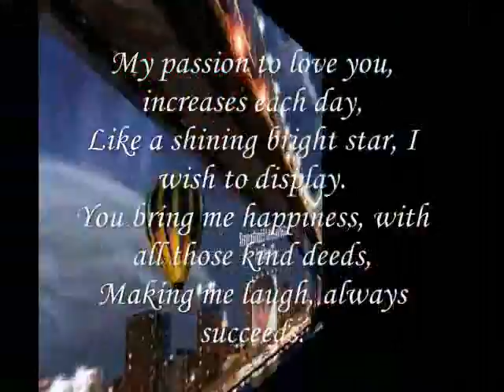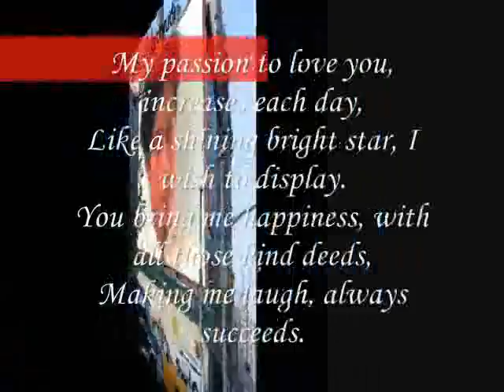a shining bright star,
do.
do so
Money is an excellent servant, but the host
very bad.